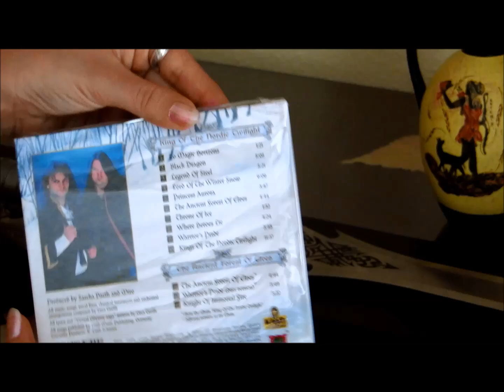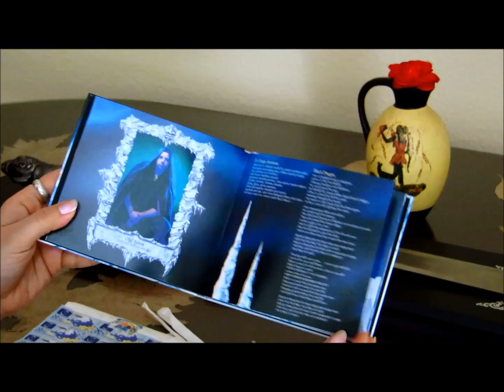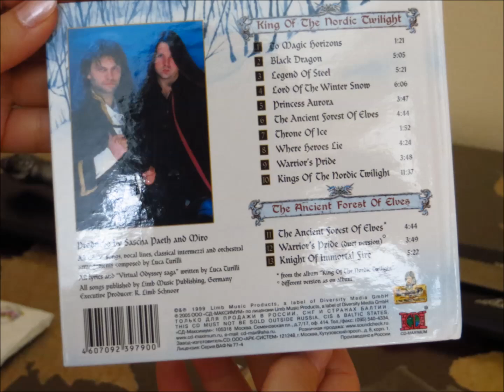Luca Turilli King Of The Nordic Twilight full bonus unboxing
Luca Turilli King Of The Nordic Twilight full album, digibook edition including bonus tracks, and including an unboxing.
Released in 2005, through CD-Maximum, including two bonus tracks.
Video originally loaded in 2017, taken down, reuploaded.

Line up:
Luca Turilli - Guitars (lead), Songwriting, Keyboards (additional), Lyrics
Robert Hunecke-Rizzo - Drums, Vocals (choirs)
Sascha Paeth - Bass, Guitars (acoustic, additional)
Miro - Keyboards, Vocals (choirs), Cembalo, Piano
Olaf Hayer -Vocals (lead, backing, choirs)

0:00 To Magic Horizons
1:21 Black Dragon
6:27 Legend of Steel
11:47 Lord of the Winter Snow
17:53 Princess Aurora
21:40 The Ancient Forest of Elves
26:23 Throne of Ice
28:15 Where Heroes Lie
32:39 Warrior's Pride
36:26 King of the Nordic Twilight
48:01 Sofðu unga ástin min
50:16 The Ancient Forest of Elves (Bonus)
55:00 Warrior's Pride (Bonus, Duet Version)
58:49 Knight of Immortal Fire (Bonus)